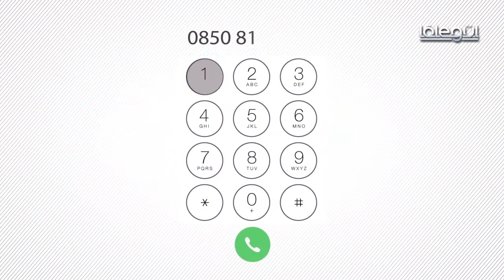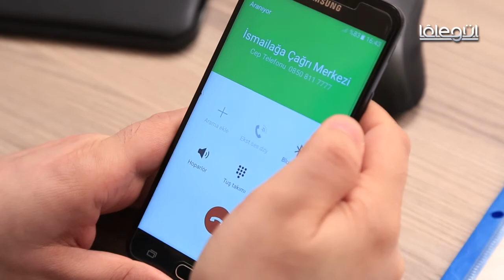Sahur Bereketi 29. Bölüm Lâlegül TV